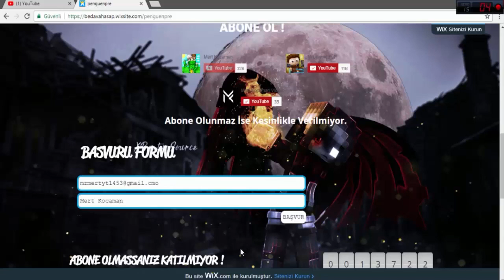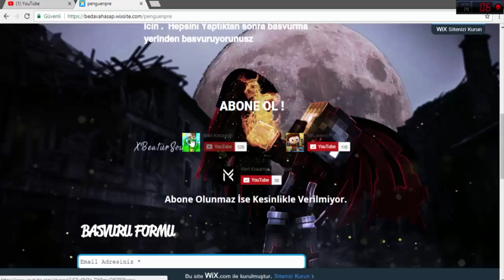OHA! CraftRise'ye Katil Kim ve The Bridge GELİYOR !!? (CRAFTRİSE SKYWARS)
●▬▬▬▬ AÇ ▬▬▬▬●

●▬▬▬▬  OYUN ▬▬▬▬●

✔️ Video'daki Texture Pack: Erdem Erdoğdu 50K Pack

✔️ Video'daki Fov: 100

✔️ Video'daki Server: CraftRise

●▬▬▬▬ PC ÖZELLİKLERİM ▬▬▬▬●

Sistem Özelliklerim:

Şurdan  Bulabilirsiniz

●▬▬▬▬ HESAB İSİMLERİ ▬▬▬▬●

Server'lerdeki Nickim:

CRAFTRİSE & SonOyuncu :

MrLevendPvP_YT

●▬▬▬▬ İŞ ▬▬▬▬●

●▬▬▬▬๑۩۩๑▬▬▬▬●